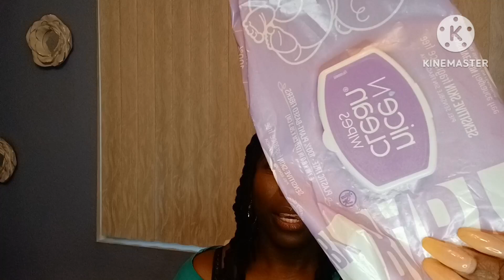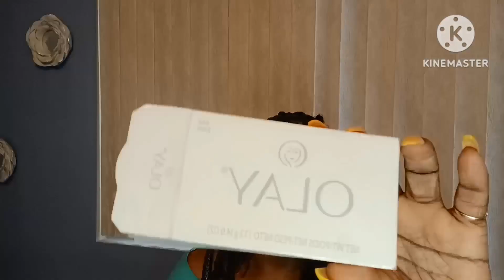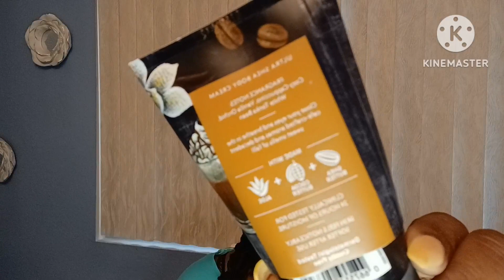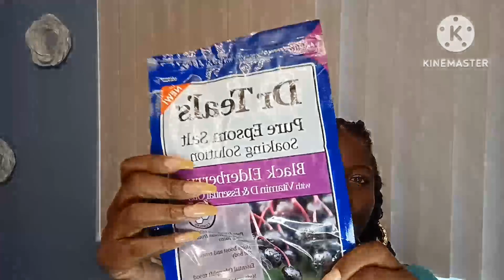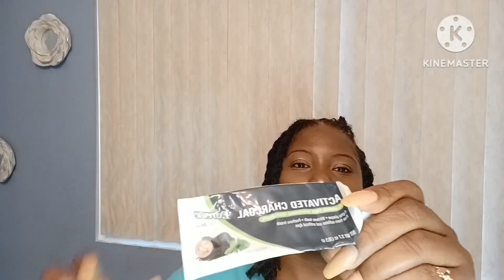Empties #11|bathandbodyworks hygiene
Hygiene empties!